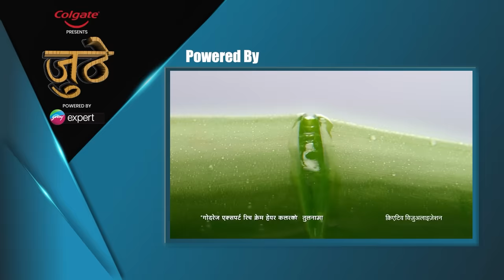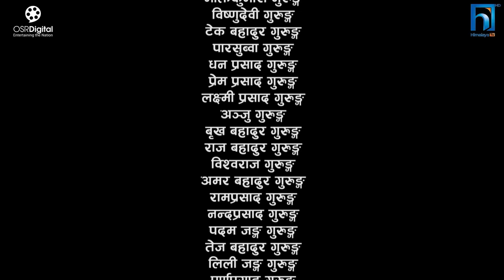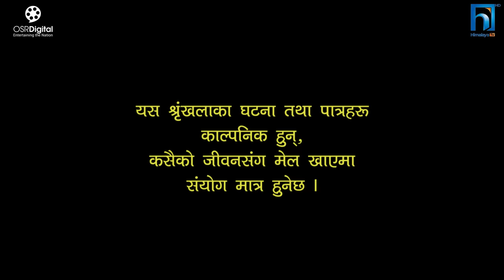Nepali Serial Juthe (जुठे) Episode 143 || Feb 14 - 2024 By Raju Poudel, Marichman Shrestha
Nepali Serial Juthe (जुठे) Episode 143 || Feb 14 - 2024 By Raju Poudel, Marichman Shrestha || Rabi Giri, Bidhya Karki, Rambabu Regmi, Mukunda Mainali, Sarmila Sharma, Shree Prasad Thapa, Raju Poudel, Marichman Shrestha, Raju Karki

Actor
Rabi Giri
Bidhya Karki
Rambabu Regmi
Mukunda Mainali
Sarmila Sharma
Shree Prasad Thapa
Raju Poudel
Marichman Shrestha
Raju Karki
Ujjwol Khadka
Unisha Dhungana
Sowinika Bastola
Rukmila Adhikari
Anamika Lamichhane
Binod Pariyar

Light
Shiva Parajuli

Musician
Yogesh Kaji

Aarohi Entertainment
Anamnagar Ktm

Camera
Ghanshyam Pokharel

Editor
Rabin Bhatta

Sub-Editor
Sarita  Gautam
Ashok Chaudhary

Markup Artist
Nirmala Acharya